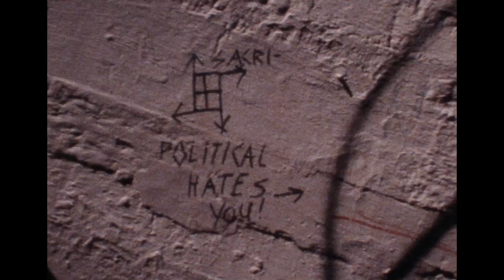Peace (Under Our Supervision)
Video by Mike Kavanaugh, featuring vintage 1980s footage.